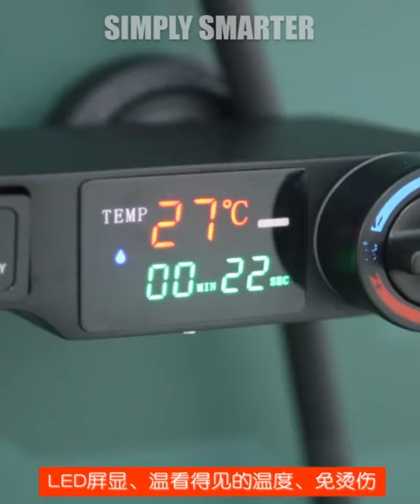Creative Ideas & Smart Gadgets For Every Home | Versatile Utensils ➤ 3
Amazing household gadgets designed to make your life much easier and more fun. They're practical, colorful, innovative, attractive, and space-saving.

00:00 ➤➤ Intro

00:05 ➤➤ Cushion & Carpet Non-Slip Patch

00:35 ➤➤ Anti Wrinkle Clothes

01:04 ➤➤ Kitchen Multi-layer Rack

01:32 ➤➤ Youna Transparent Storage Drawer

02:00 ➤➤ Portable Travel Toiletries

02:24 ➤➤ Screen Window Patching

02:54 ➤➤ Folding Board Clothing

03:10 ➤➤ Hanging Vacuum Storage Bag

03:40 ➤➤ Waterproof Toilet Paper Box

03:59 ➤➤ Toilet Side Cabinet
04:30 ➤➤ Foldable Slipper Rack

05:00 ➤➤ Movable Interspace Storage Rack

05:30 ➤➤ Thermostatic Shower

06:03 ➤➤ Sink Storage Rack

06:26 ➤➤ Liyimeng Garbage Bags

06:46 ➤➤ Children’s  Fence Protective

10 pairs of sofa holder floor mat carpet non-slip patch anti-run sheet non-marking cushion mobile paste artifact

Anti Wrinkle Clothes Folding Board Closet Storage Rack Wardrobe Clothing Finishing Organizer T-shirt Storage System Space Saver - AliExpress

Kitchen racks floor sundries vegetable fruits toys storage rack basket supplies multilayer finishing storage shelves Multi-layer storage, suitable for kitchen, bathroom, living room

Youna drawer storage box wardrobe clothing storage box plastic transparent storage box quilt storage box finishing box

ONEUP Travel Wash Cup Portable Travel Toiletries Toothpaste Toothbrush Partition Storage box Outdoor Bathroom Accessories Sets - AliExpress

Japanese screen window patching patch invisible magnetic mosquito self-adhesive Velcro window net hole patch patch

10PcsSet Folding Board Clothing Organization Shirt Travel Closet Drawer Stack Organizer Storage Cloth Boards Storage Folder - AliExpress

DR STORAGE Hanging Vacuum Storage Bag Space Saver Bags for Clothes Suits, Dress or Jackets, Closet Organizer - AliExpress

Waterproof Toilet Paper Towel Box Punch free Wall hanging Nordic Roll Paper Towel Shelf Bathroom Toilet Paper Towel Box - AliExpress

Toilet rack floor bathroom storage cabinet toilet washstand crevice storage rack toilet side cabinet

Foldable slippers rack wall-mounted storage artifact bathroom toilet wall-mounted toilet nail-free perforated rack

De Goederen Voor Keuken Opbergrek Koelkast Side Plank Plastic Badkamer Plank Wielen Ruimtebesparend Badkamer Plank Wielen 2 34 LAG - AliExpress

Fontelon bath shower set full copper bathroom shower rain booster nozzle black household thermostatic shower.1

Home kitchen supplies stainless steel faucet rack rag drain rack sink storage rack home encyclopedia

LIYIMENG Home Garbage Bags Storage Rack Kitchen Bedroom Bathroom Garbage Bag Organizer Box Storage Holder Cupboard Door Case - AliExpress

Children's aluminum alloy new fence protective net sliding window sliding free punchable removable invisible screen window customization